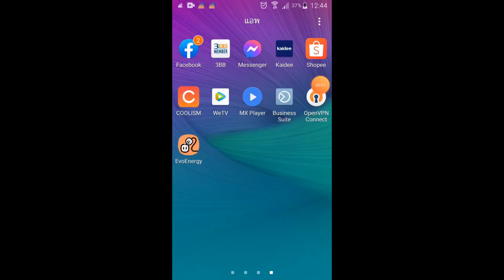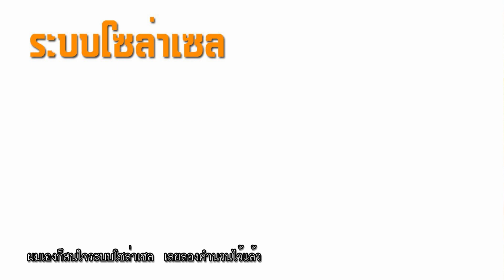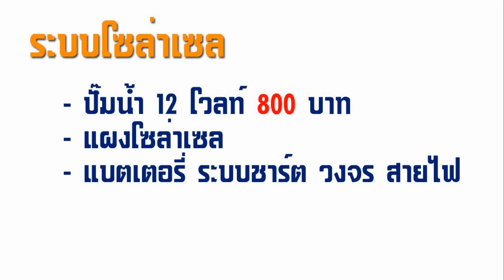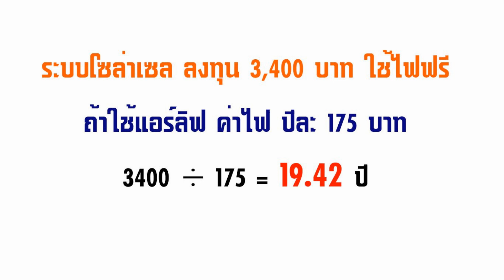บ่อปลาทองประหยัดพลังงาน แอร์ลิฟท์vsโซล่าเซล l คุณพ่อคราฟ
แอร์ลิฟท์บ่อปลาดีไหม  โซล่าเซลบ่อปลาดีไหม ปั๊มน้ำ12V.คุ้มไหม
บ่อปลาทองประหยัดไฟ ค่าไฟเดือนละ14บาท เทียบกับพลังงานแสงอาทิตย์อันไหนคุ้มค่า คืนทุน
Air Lift vs Solar Cell  Pond DIY.
สนับสนุนพี่เจมส์
ธนาคารกรุงเทพ  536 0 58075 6  wannawut
ช่วยสนับสนุนสติ้กเกอร์LINE
สำหรับมือถือ เลือกคำว่า "เปิด LINE" เพื่อดู

สาระน่ารู้เกี่ยวกับสัตว์เลี้ยง สุนัข ปลาคาร์ฟ ปลาทอง  บอกเล่าตามประสาคนรักสัตว์ โดยคุณพ่อจอย ก่อสร้างบ่อปลาคาร์พ บ่อปลาทองทำเอง การปลูกต้นไม้ งานDIYและงานช่างง่ายๆ
ถ้าชอบคลิปของเรา อย่าลืมกดไลค์ กดติดตาม กดกระดิ่ง เพื่อเป็นกำลังใจในการทำคลิปต่อไป หากเพื่อนๆมีข้อเสนอแนะ วิจารณ์ หรือข้อติชม คอมเม้นไว้ได้เลยครับ